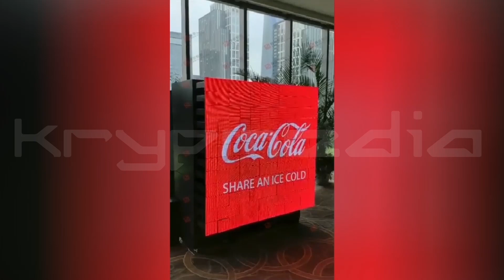Hydravsn Experiential Marketing | ExperientialEtc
The magic unveils as the screen moves and gives delightful wave like feel. transforming your display space into a super catchy delight for your eyes .An extraordinary tech to replace your ordinary billboards.